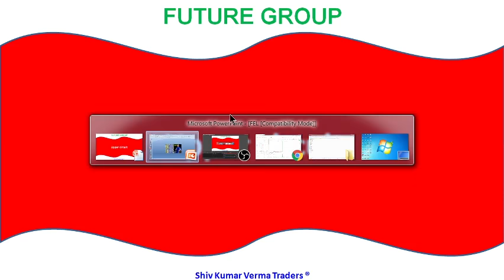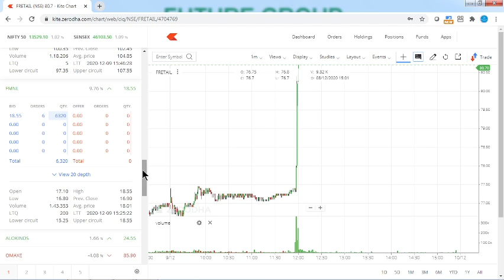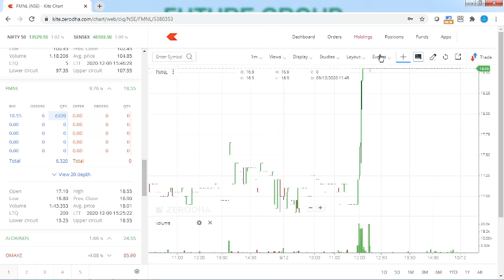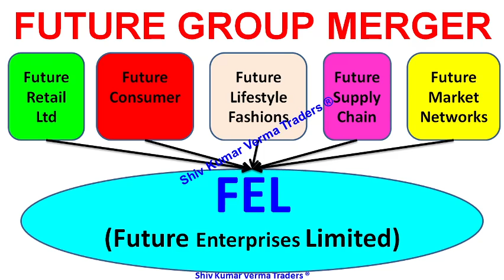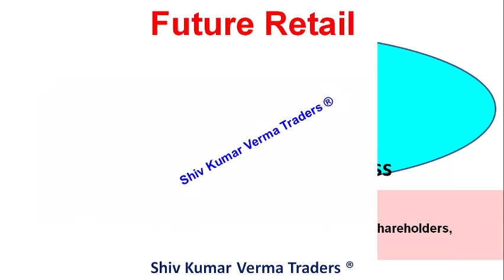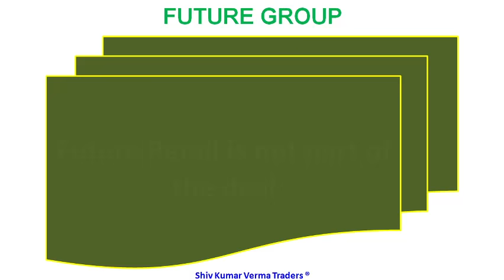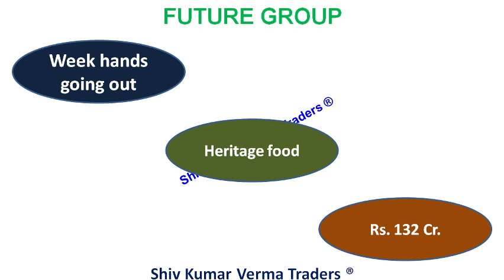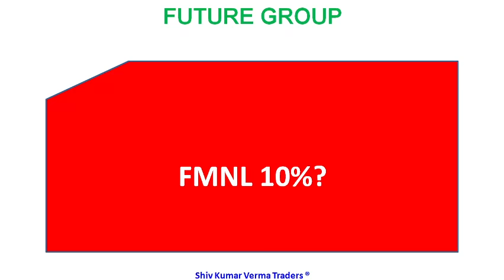Future Group Latest News. Future Group and Reliance Deal updates. Future Retail Share price today.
0:02 Hello and Welcome to all.
In this video we will learn about Future Group Latest News. Future Group and Reliance Deal updates. Future Retail Share price today.

Future Group Latest News | Future Group and Reliance Deal | Future Retail Latest News| Future Consumer Share

Future and Amazon have filled Caveat petitions in Bombay high court
Harish Salve will represent Future Group in Court

Amazon approches Singapore Arbitration Center over future group and Reliance Deal
Amazon approches SIAC
Future Retail may go in Liquidation if it's deal with Reliance fails, future had said while SAIC hearing to the arbitrator V. K. Rajah

HOW TO BUY STOCKS IN UPPER CIRCUITfuture group and SBI Deal
CCI Approval
reliance retail

future group CCI APPROVAL status

BSE Approval to Future Group and Reliance deal
Sebi Approval to Future Group and Reliance Deal

Singapore court ruling in Amazon favour
Reliance future group deal latest news
Amazon future group deal latest news
CAIT is supporting future retail
CAIT is supporting future group
future group files suit against Amazon in Delhi high court
CAIT protests against Amazon and Flipkart
CCI APPROVAL
CCI APPROVES FUTURE GROUP AND RELIANCE DEAL
COMPTITION COMMISSION OF INDIA APPROVES FUTURE GROUP AND RELIANCE DEAL
Heritage foods sells it's entire stake of future retail
Amazon fined for 75 thousand for not showing country of origin.
01:06 a) Long Term Investors, they will learn about - Investments ideas India, Why its share price is going up down?

Yours
At YouTube Channel
ShivKumar VermaTraders